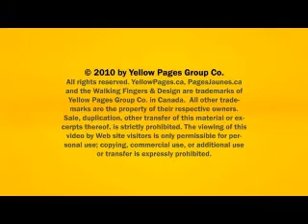A Alert Drain Limited -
Since 1927, our professional reputation in the community is the reason why people call us first for drain clearing, repairing, maintenance and plumbing services. **SENIOR DISCOUNTS AVAILABLE**